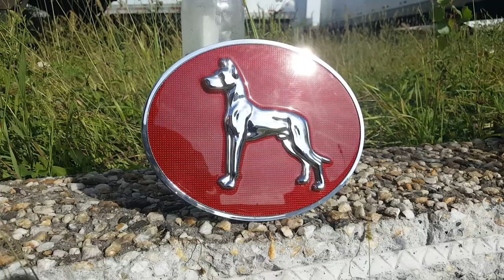Great Dane rescue Dog Trailer Emblem/Plaque/Logo Puppies for sale price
On sale. Click the link below to check it out